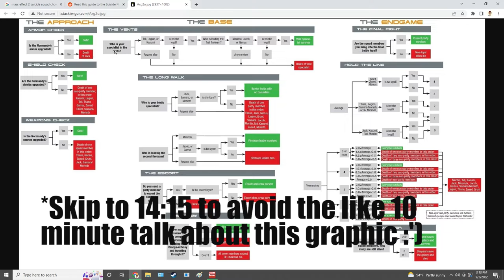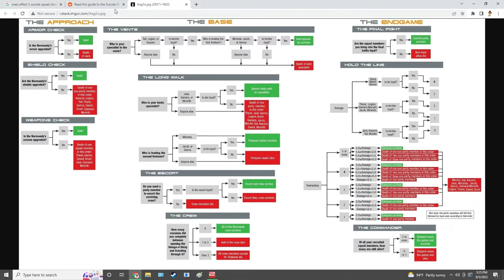Mass Effect 2 Legendary Edition [Part 74]: SUICIDE MISSION PART 1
*insert gif of flow chart wall with red string* its flow chart time kids! And also suicide mission time :'D